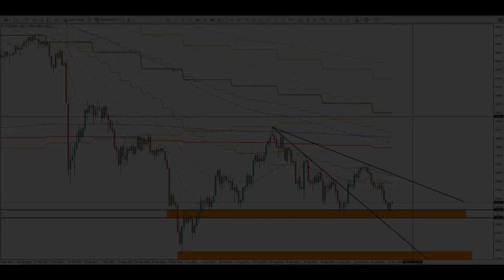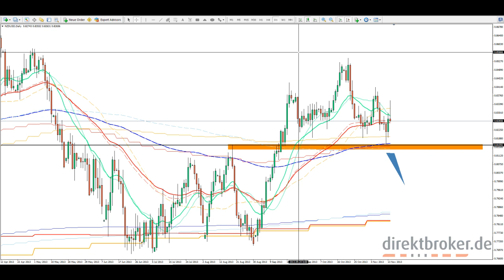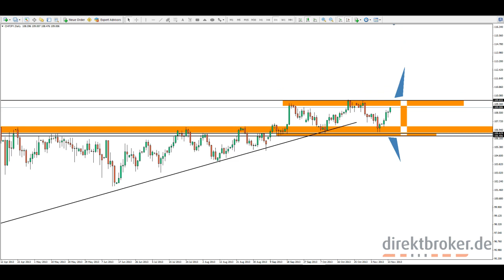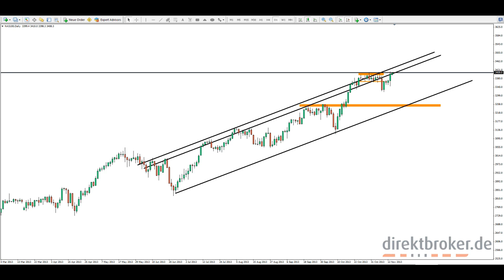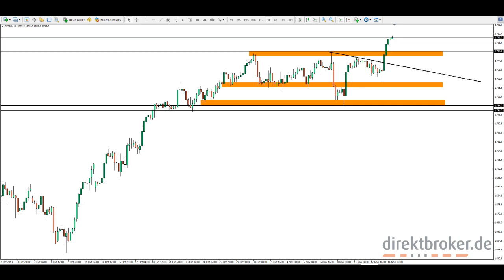direktbroker am Morgen - Do, 14.11.2013 [HD]